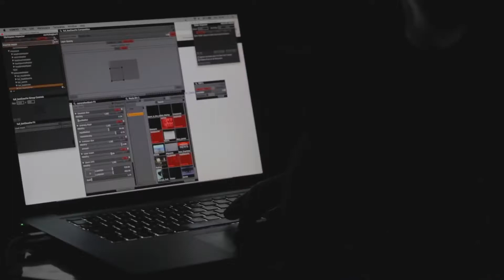La nuit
Teaser de la pièce de théâtre « La Nuit », une création de Benjamin Villemagne en résidence à Bizarre – Vénissieux (69) et au TNG – Lyon au printemps 2017.